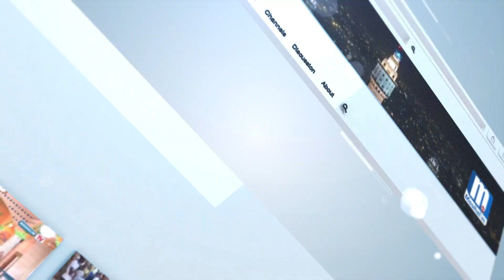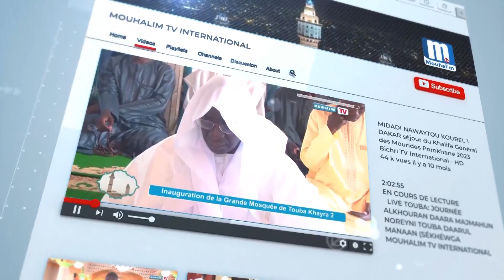🔴2e partie) Découverte Daara internat s Fallou et Sokhna diaara Touba Daarul xadiim...